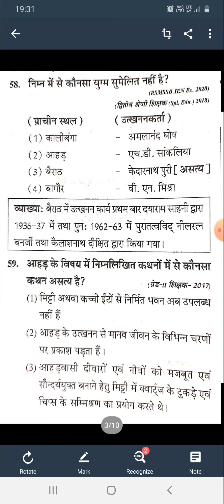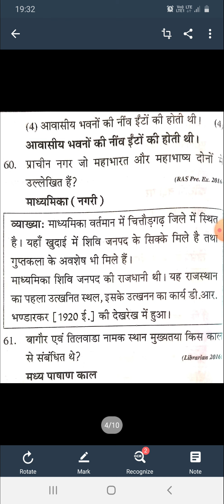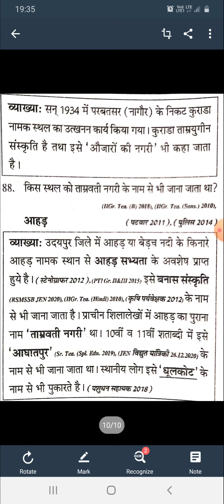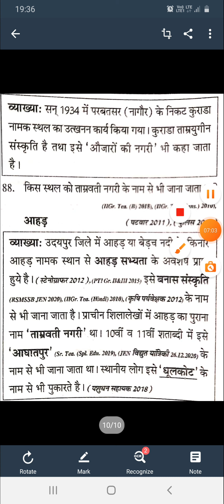राजस्थान कि प्रमुख सभ्यताऐ व स्थल previous year question rsmssb information assistant ras cet ldc ia